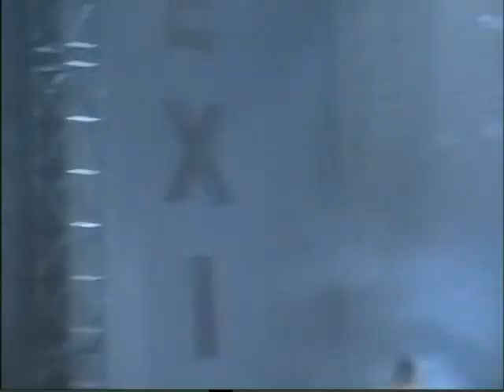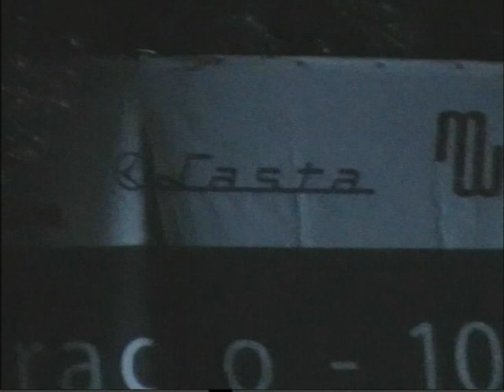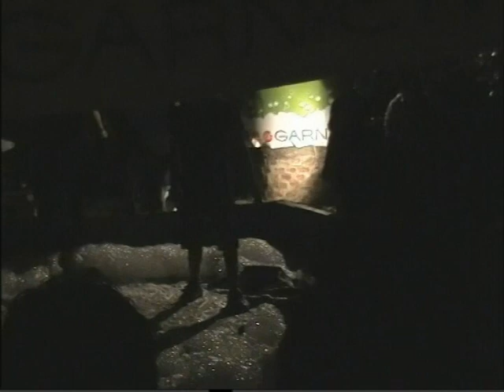Slayer - 2005.07.09 - Novi Sad, Serbia (2nd Source)